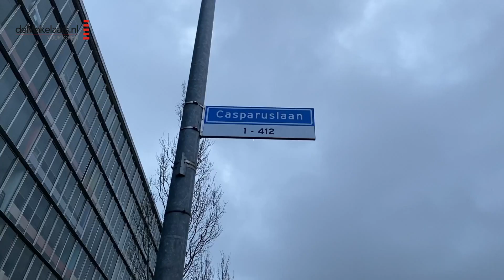Casparuslaan 5 in Weesp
Fijn en rustig wonen met uitzicht op de parktuin met vijverpartij, dat kan op de Casparuslaan 5.

Het betreft een ruime en licht driekamer appartement van 98 m² gelegen op de begane grond van het verzorgde appartementencomplex "Casparus Village Oost". De voordeur van het appartement ligt pal achter de rechter toegangsdeur van het complex.

Het appartementengebouw is voorzien van een lift, (video)intercom en een (fietsen)berging op de begane grond. De woning heeft een overdekt, ruim terras op het zuidwesten met een prachtig uitzicht over de gemeenschappelijke parktuin met vijverpartij waar de bewoners vrij gebruik van mogen maken. Op het parkeerterrein kan er achter de slagboom vrij geparkeerd worden.

Het complex ligt op zeer korte loopafstand van het historische centrum van Weesp. In dit centrum vind je tal van winkels, speciaalzaken, restaurants, NS treinstation Weesp én gezellige terrasjes/cafés.

Indeling: entree, ruime hal, toilet met fonteintje, woon-/eetkamer met halfopen keuken voorzien van alle gangbare apparatuur, deur naar het ruime terras op het westen, studeer-/logeerkamer, hoofdslaapkamer en nette badkamer met ligbad, separate douche, designradiator en wastafel.

Kortom: een ruim appartement op een super plek met fraai uitzicht!

o Woonoppervlakte 98 m²
o Driekamerappartement
o Doorgelegde massief houten vloer
o Balkon van 15 m² met uitzicht over de tuin en op de vijver
o Bouwjaar 1998
o Energielabel C
o Lift aanwezig
o Keurig en verzorg appartementencomplex
o Gezonde en actieve VvE
o Servicekosten €……. (incl. parkeerplaats)
o Het complex is goed toegankelijk voor minder validen
o Berging en privé parkeerplaats in de onderbouw
o Ideale ligging t.o.v. het winkelcentrum “de Hogewey”, historisch centrum, winkels en het NS station